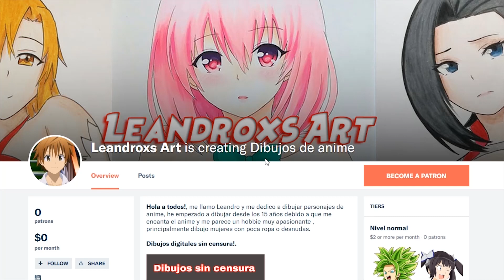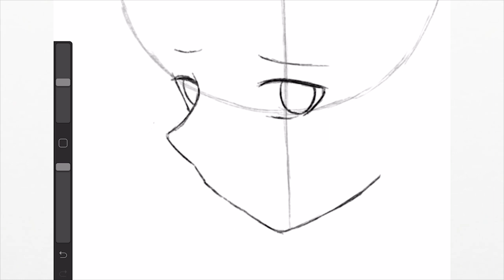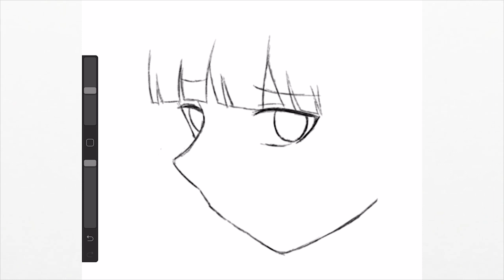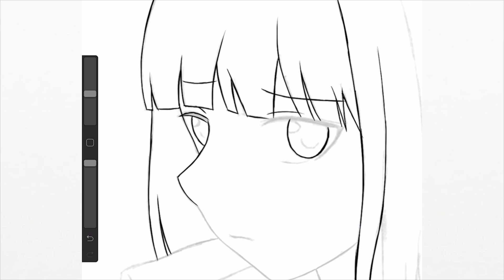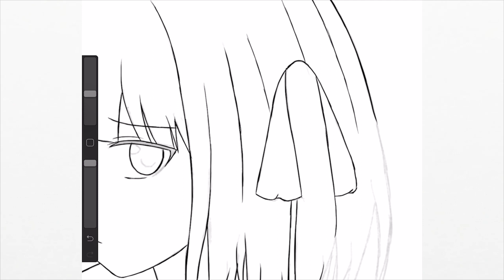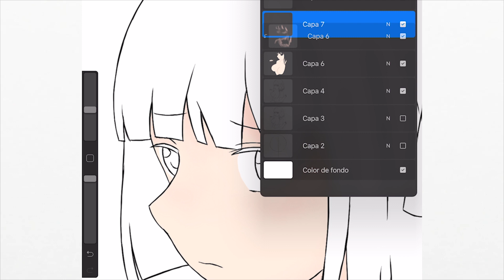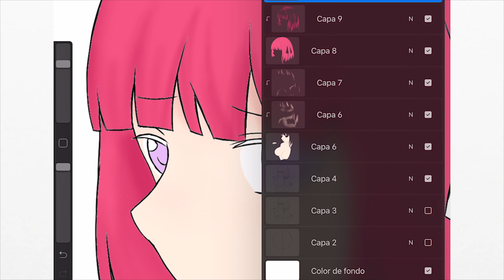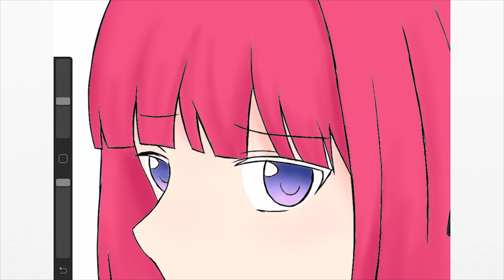Como dibujar a Nino Nakano +18 (Gotoubun no Hanayome) | How to draw Nino Nakano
Hola a todos soy Leandro y hoy les traigo un dibujo de Nino  del anime Gotoubun no Hanayome.

Material Dibujo Tradicional:
-Hoja Opalina Lisa
-Tiralineas 0.1
-Lapices Prismacolor y Faber Castell

Material Dibujo Digital:
-Ipad Air
-Procreate (Aplicacion)